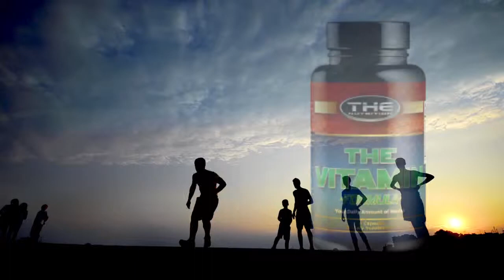THE Vitamin Video Product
The Vitamin formula

- Vitamin mix recommended for active and inactive population

- Lack of vitamins is a common cause of poor results in weight loss or gaining muscle

Take 1 capsule daily with a meal.

Take 1 capsule with 2-3 daily meals.

Want to Be THE Best?... Use THE Best!

THE Nutrition